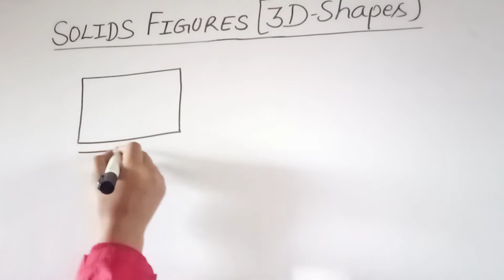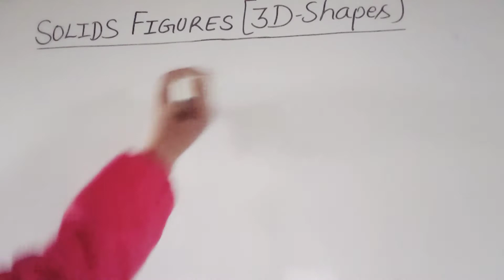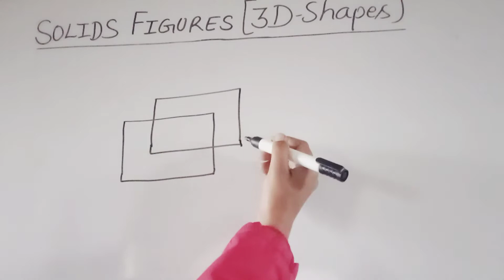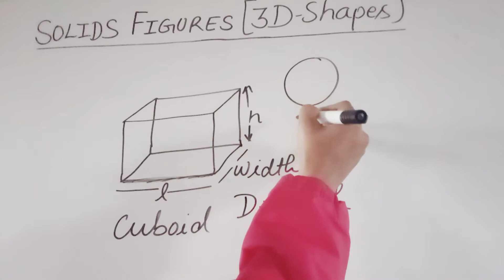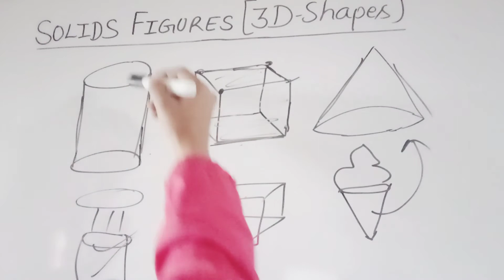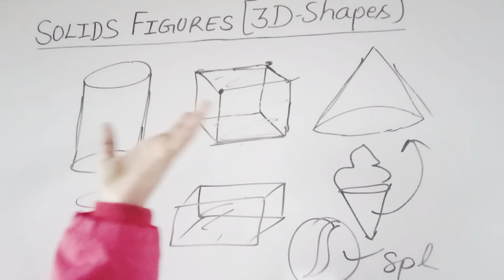class 2, 3D shapes